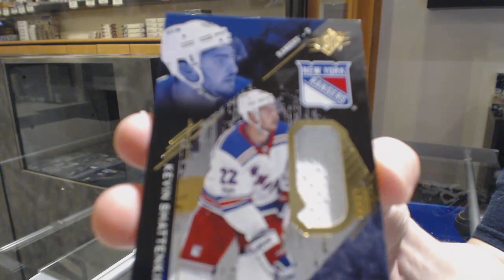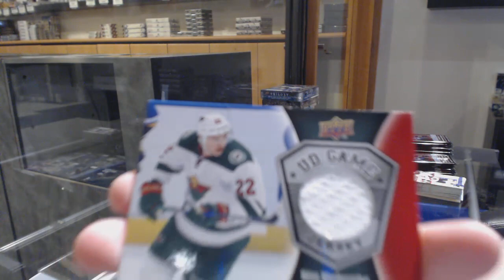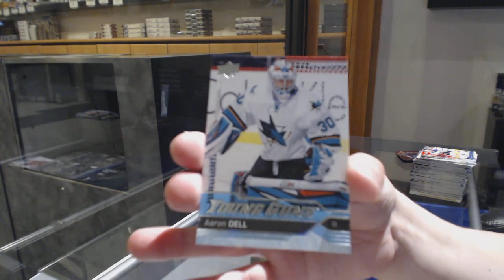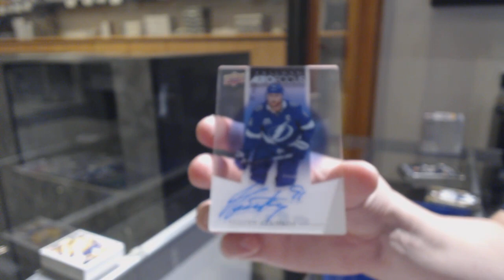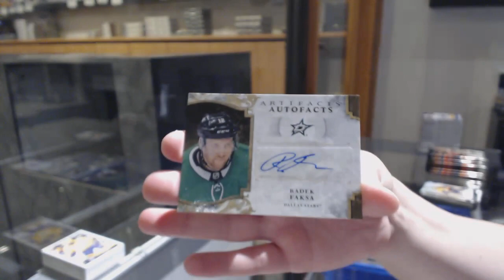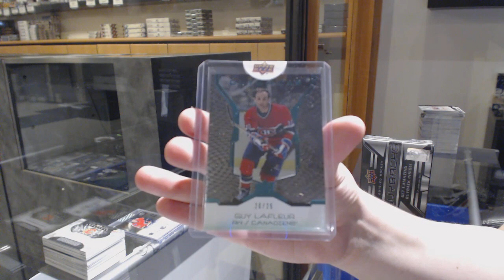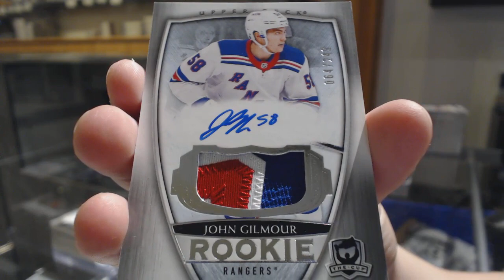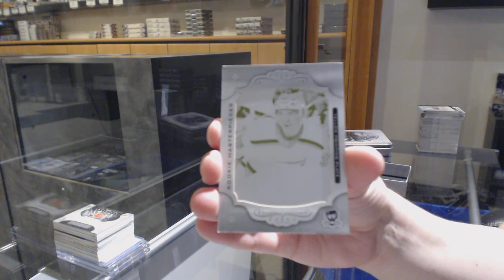Double Up Hockey Box Mix Break With The Cup - C&C GB #11,014